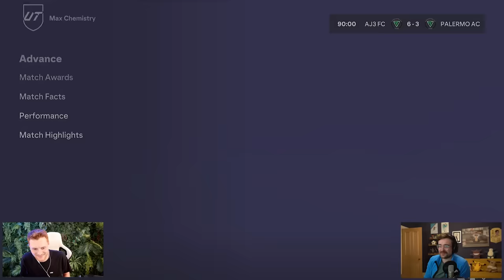Squad Builder Showdown: UEFA Hero Pick Edition!